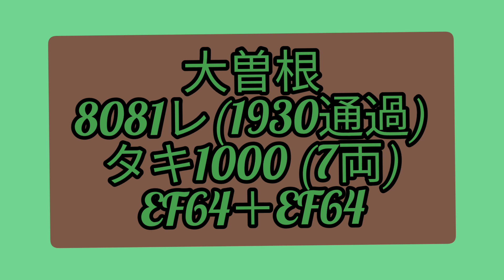【JR貨物】JAPAN JRKAMOTU中央線ガソリン輸送 👍宜しくニヤ〜(ΦωΦ)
2023/12/清洲城付近で撮影
この、日はタキが１０両で走行！
清須駅構内は、センメント留置線跡が残っています。

2024/2/24/大曽根駅で撮影
今日は、タキが短めの７両で通過していきました!